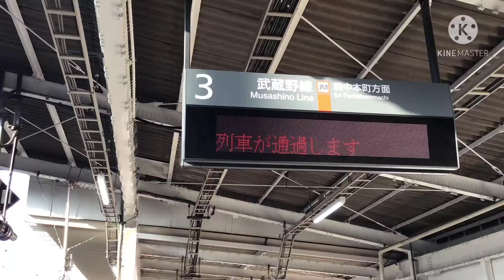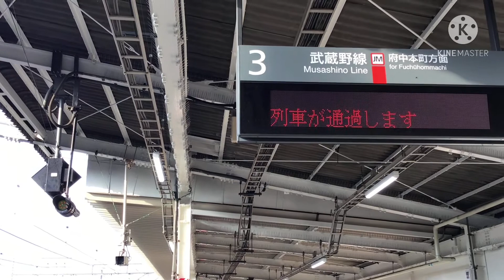武蔵野線中央線 西国分寺駅発着シーン